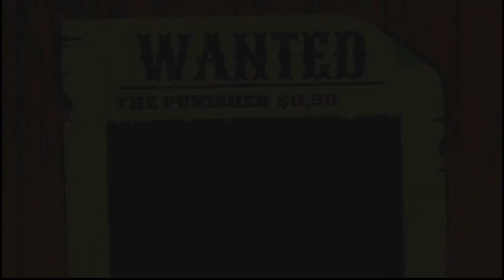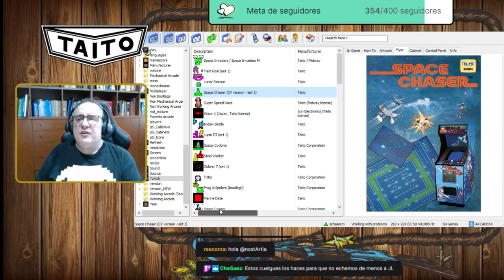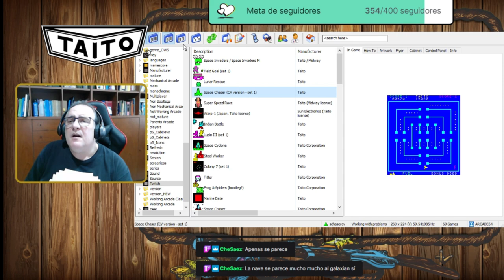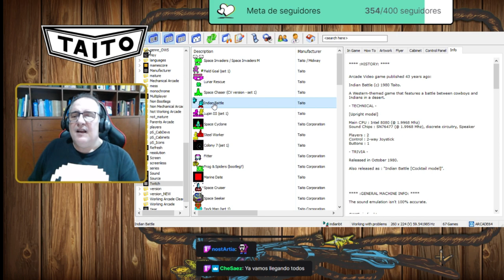Por Un Puñado De Juegos Showdown #12: La historia de Taito en Juegos (Parte 1 - De los 70 a los 80)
Celebrando su Setenta Aniversario, esta semana echaremos unas monedillas a los primeros juegos de "recre" de la legendaria Taito
¿Jugamos a los "marcianitos"?

Músicas de la Cuenta Atrás:
Kawamoto Keiyo - PENETRATION (ROUND 1) (RayForce) (Taito) (Arcade)
Zuntata - Are You Lady (Arrange) (The Ninja Warriors) (Taito) (Mega-CD)
Matt Furniss - This is Chase H.Q.! (Chase H.Q.) (Taito/Ocean) (Amiga)
Hisayoshi Ogura - ACROBAT (Stage2) (Galactic Storm) (Taito) (Arcade)

Emulador Usado para la Transmisión:
MESS